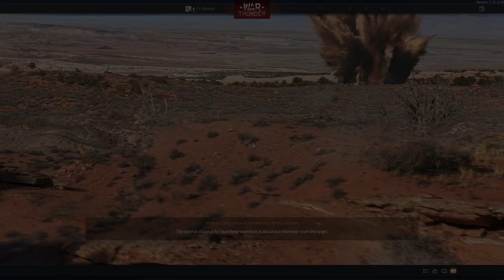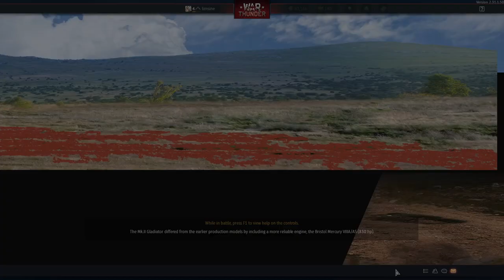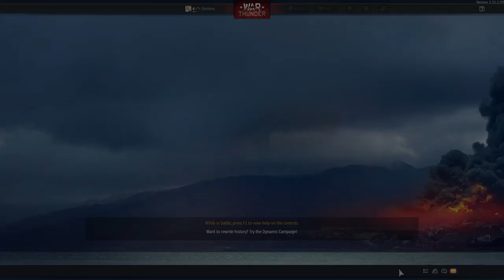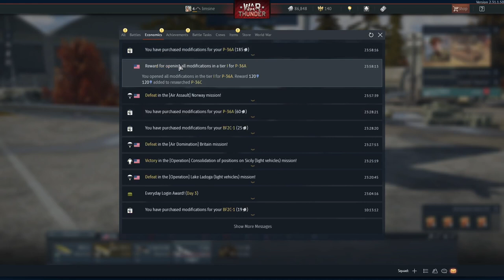War Thunder (PC) - #6, Modo Tutorial e missões aéreas...